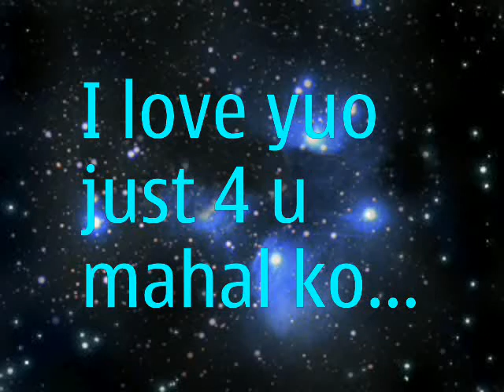leah jean degracia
trip lang haha wla kc me mgawa i love taking pics and uploading by you tube..